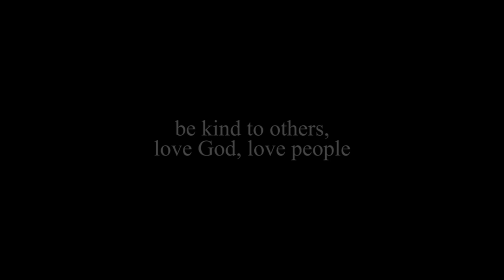Jika hari ini adalah hari terakhirmu / Last day / Gacha Club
maaf jika ada kesalahan kata dan kesamaan karakter/nama. karena itu diluar kesengajaan.
sekali2 buat pov yang beginian, ambil nilai baiknya ya ges!